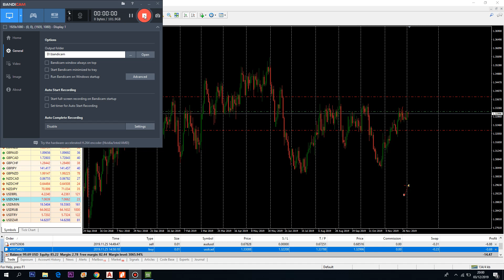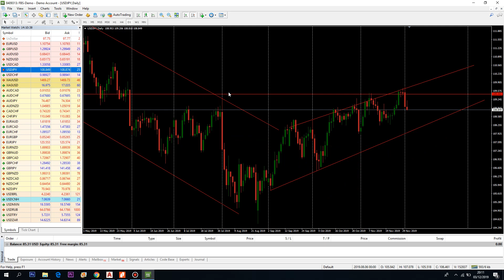Cara Menentukan SL (Stop Loss) di Treding Forex Live